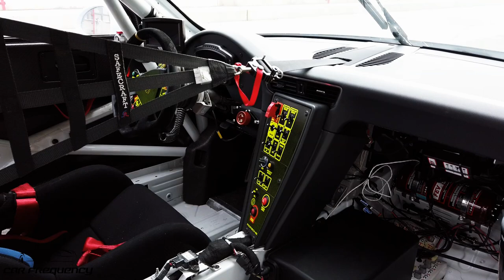Porsche 911 GT3 Cup - Mühlner Motorsport shakedown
Tijdens de internationale testdag van 14 en 21 februari 2019 op het Circuit van Zolder kon je de Porsche 911 GT3 Cup Gen 2 (#123) van Mühlner Motorsport bewonderen voor de shakedown van hun wagen in VLN spec voor de VLN Endurance Championship Nürburgring race in maart.
Car Frequency was er ook en maakte dit filmpje veel kijkplezier!

Mühlner motorsport had a shakedown of their Porsche 911 GT3 Cup Gen 2 (#123) in VLN spec during the international testday(s) at Circuit Zolder on the 14th and 21st of February as a preparation for the VLN Endurance Championship Nürburgring race in March.
Car Frequancy made this video from the footage shot during these days. Enjoy!

Rosary - Ballpoint